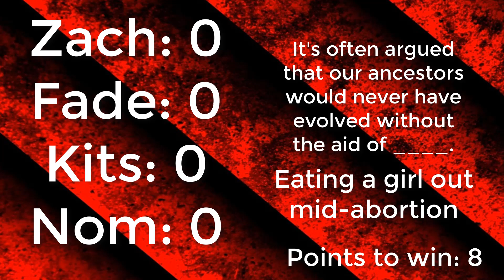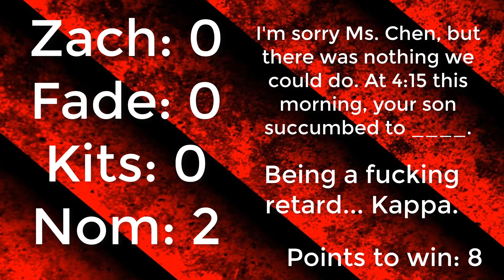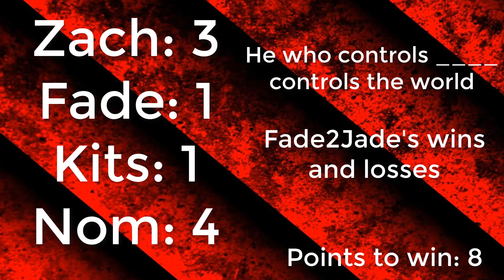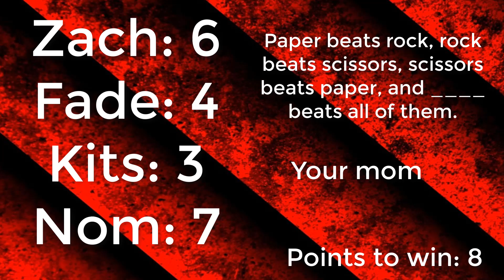Crads Agents Huge Mantee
~-~-~-~ Links & Stuff ~-~-~-~

Play The Game Yourself: No!